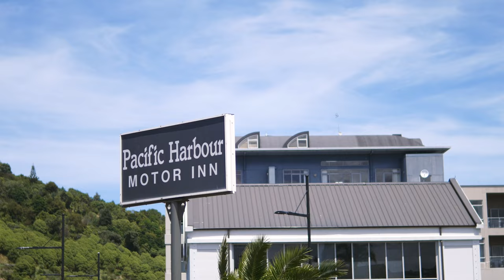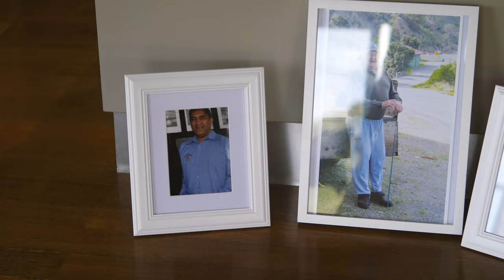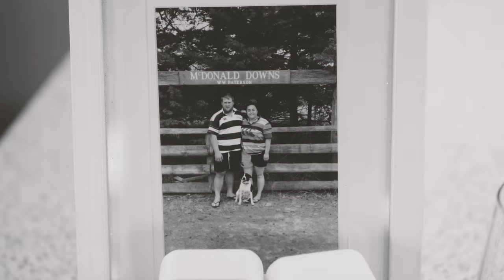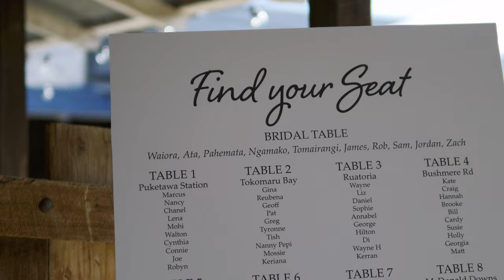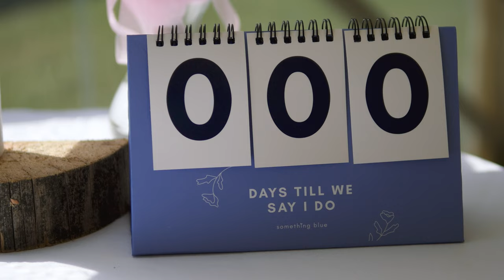Tomairangi & James // Aotearoa - New Zealand Wedding Highlight Film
📍 // Turanganui-a-Kiwa
Filmed 2022

🎧 // I will - Vistants
🎧 // A New Season - Holiday on the Moon
🎧 // Not Alone - Jay Denton
All music licensed through Soundstripe or Artlist

🎥 // 98 Films - Wedding Highlight films
est. 2017
Based East Coast, NZ. Travelling to weddings wherever too!